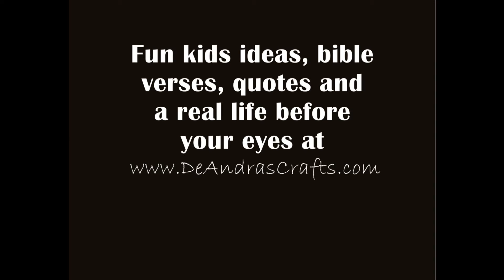Playing with Magic Nuudles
children, playing, magic, nuudles, kids, fun, cute, activity, just for kids,